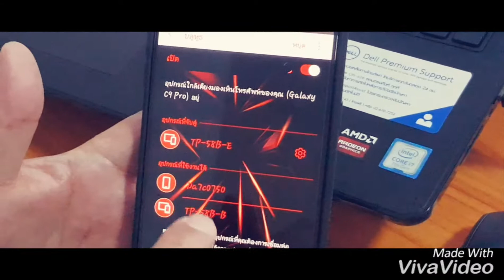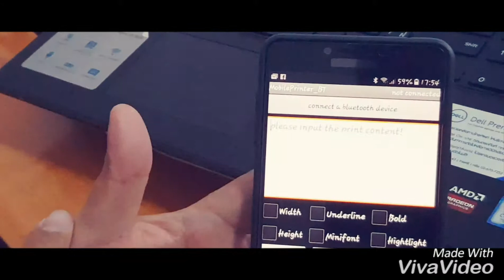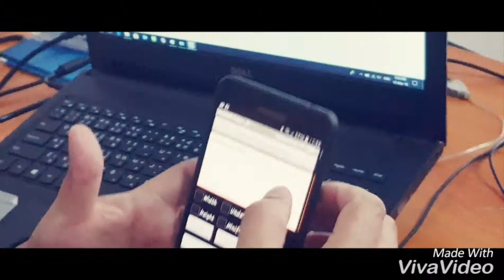TP-58B How to Print by Bluetooth